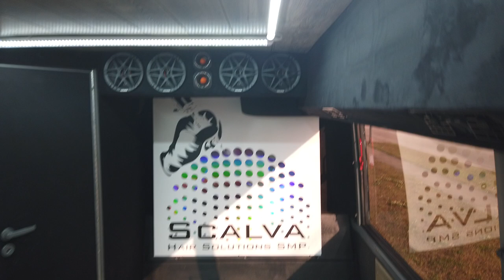The Unique Mobile Bus Barber Shop.....!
Mobile Bus Barber Conversion.